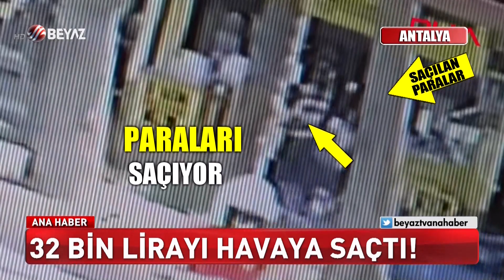32 BİN LİRAYI HAVAYA SAÇTI